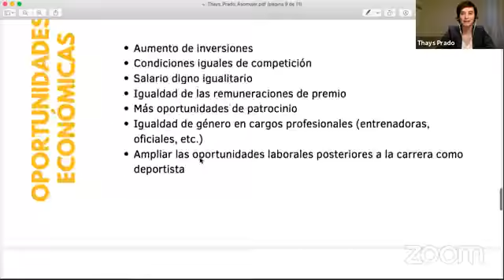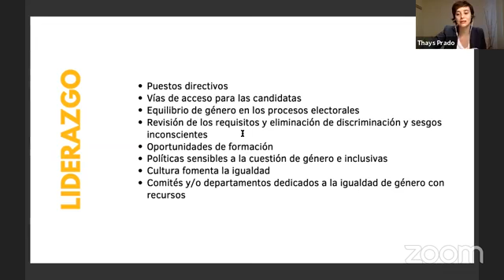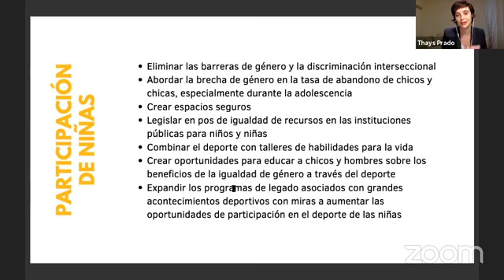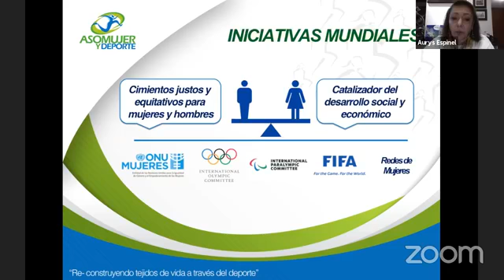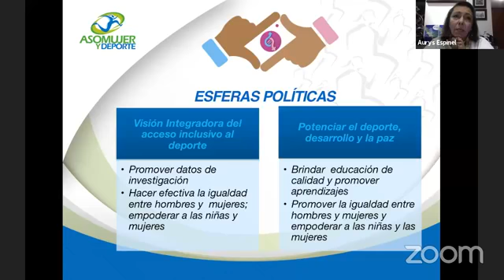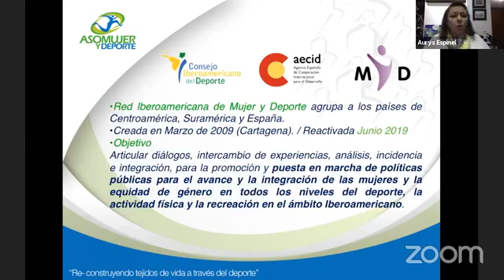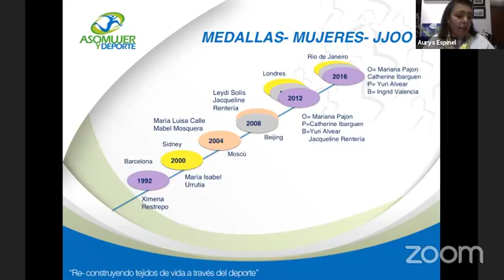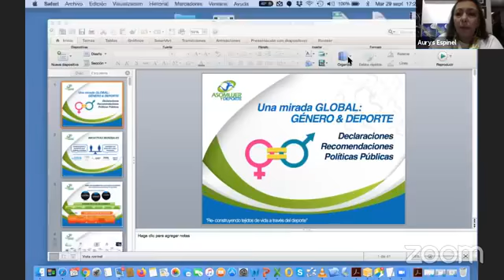Foro mujer & deporte - Parte 1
Nuestra Red de Bienestar, junto a la Universidad de La Costa, organizamos el Foro mujer & deporte "Avancemos en equidad, para que nadie se quede atrás". El panel de hoy es “Mirada global sobre el presente y futuro de las mujeres en el deporte”, el 29 de septiembre de 2020